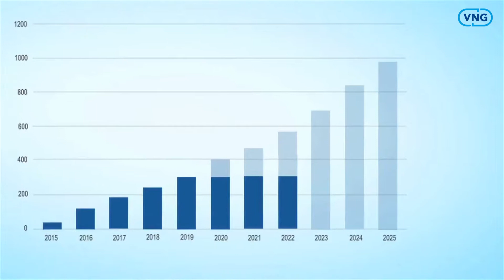VNG-reactie Prinsjesdag door voorzitter Jan van Zanen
De reactie van VNG-voorzitter Jan van Zanen op Prinsjesdag.